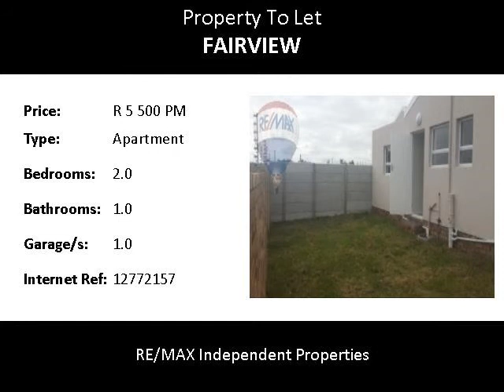2.0 Bedroom Apartment To Let in Fairview, Port Elizabeth, South Africa for ZAR R 5 500 Per Month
Bedrooms: 2.0
Bathrooms: 1.0
Garages: 1.0
Price: R 5 500 Per Month

Property Description:

This neat 2 bedroom home is situated in the secure complex of Willow creek. The neatly tiled living areas are open plan with the kitchen. The kitchen features granite counter tops and a four plate hob with an extractor fan. A sliding door from the lounge leads out to the enclosed rear garden. Both the bedrooms are carpeted and enjoy fitted cupboards. A remote activated single garage provides secure parking. Electric fencing surrounds the property for high security.